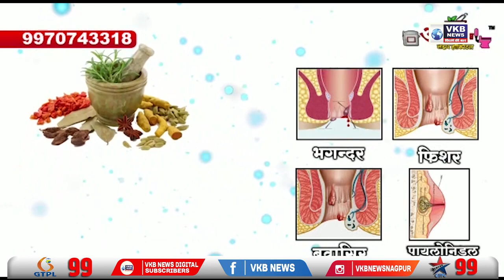आशिष जैस्वाल सुद्धा शिंदे गटात सामील